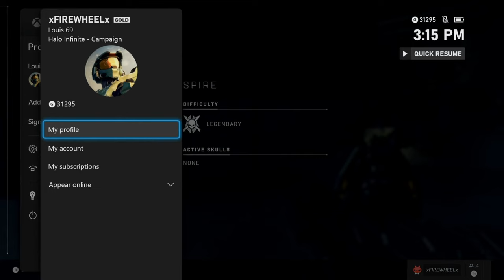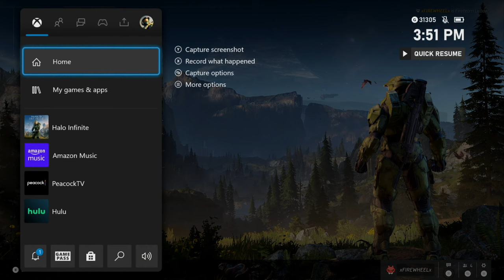HALO INFINITE - SPIRE ON LEGENDARY ( XBOX SERIES X )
In HALO INFINITE for the XBOX SERIES X. MASTER CHIEF and CORTANA #2 try to shout the SPIRE down. Someone doesn't want that to happen. Will have to fight another boss battle once again, lol. This mission was really short one I did here. Glad it was.